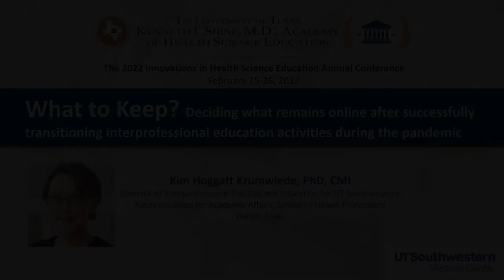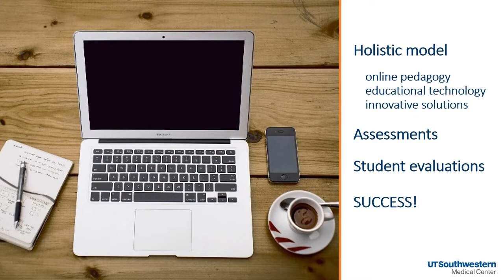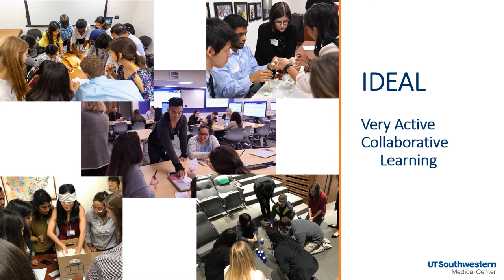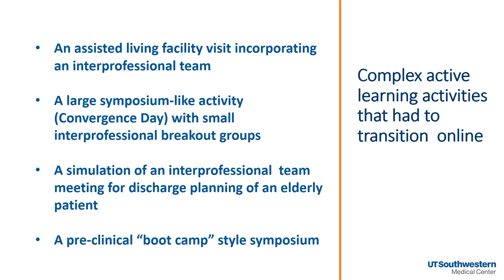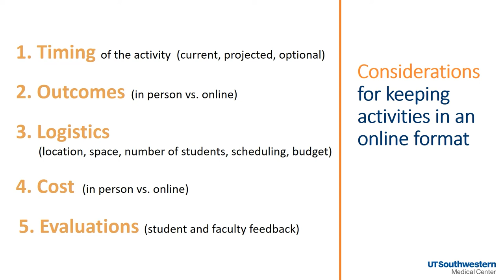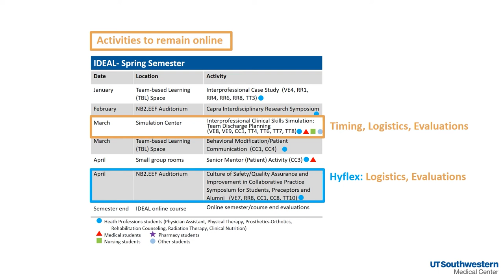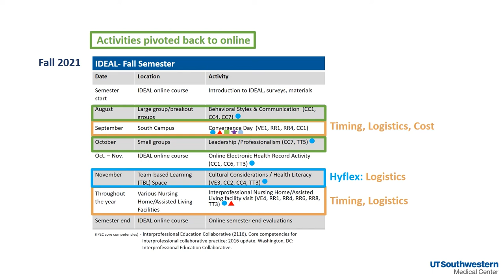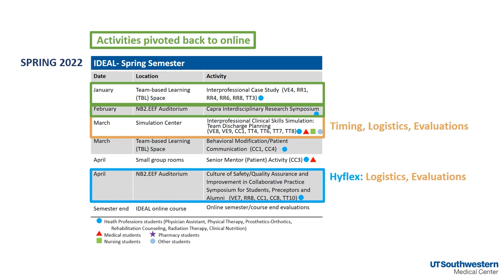What to keep? a presentation by Dr. Kimberly Krumwiede from UT Southwestern Medical Center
Deciding what remains online after successfully transitioning interprofessional education activities during the pandemic.
presentation from the Shine Academy 2022 Innovation conference.